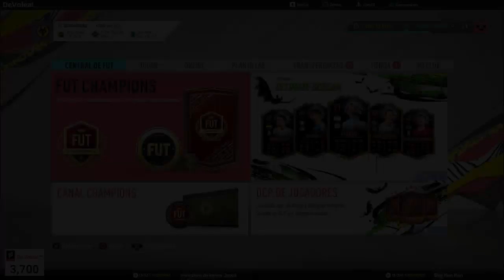ME SALIÓ EN UN SOBRE: ¿EL MEJOR PORTERO DE FIFA20?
Hola amigos, acá el resumen del EN DIRECTO #8 que hice la semana pasada. Seguro ya saben de que jugador estoy hablando pero ustedes comenten si creen que es el mejor portero del juego. Pueden encontrar el video completo en mi canal!

TAMBIEN NOS ENCUENTRAS EN⚔️:
APOYO DIRECTO PARA EL CANAL! 🃏